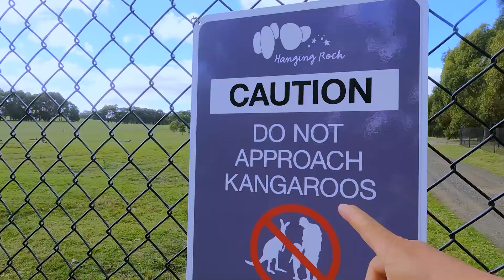कंगारु को करिब से देखा | Kangaroos in Australia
australia kangaroo,
australia kangaroos fight,
australia kangaroo scene,
kangaroo melbourne,
kangaroo island,
kangaroos in australia
kangaroo fight
kangaroo fights
kangaroo attacks man
australian six-foot kangaroo
man attacked by kangaroo
boxing kangaroo
kangaroo attack australia
man pins down kangaroo
kangaroo
kangaroo vlog
hindi kangaroo vlog video
kangaroo video on youtube
kangaroo video
australian kangaroos
kangaroos jump